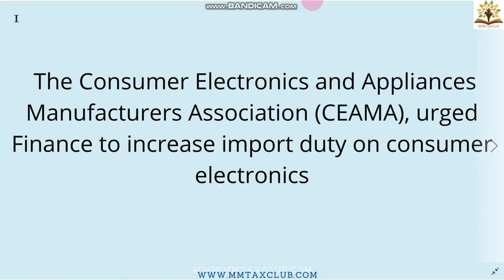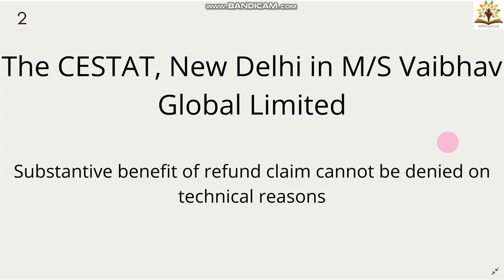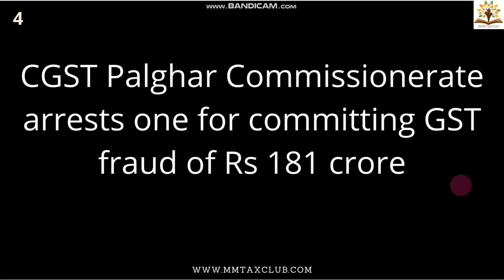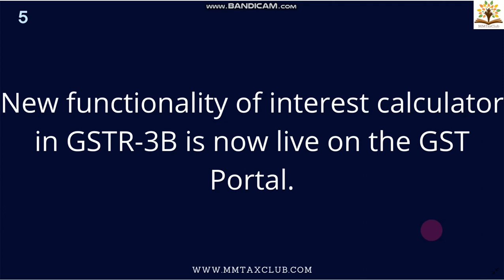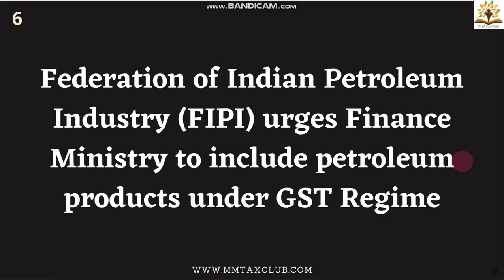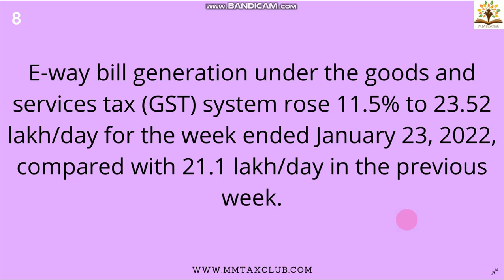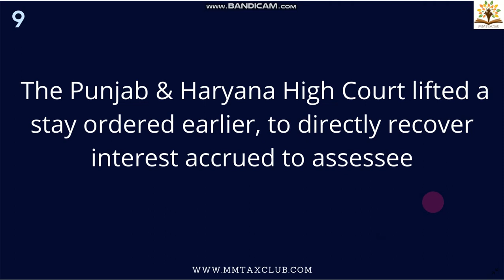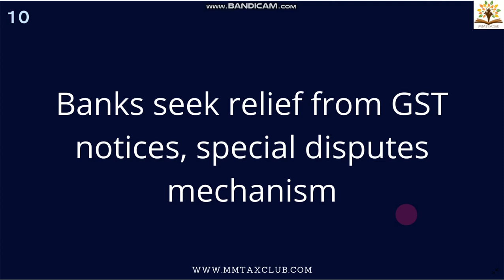Tax10 E-19 | Ten Tax and Financial Information of the day back to back | 27-01-2022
The Consumer Electronics and Appliances Manufacturers Association (CEAMA), urged Finance to increase import duty on consumer electronics
The CESTAT, New Delhi in M/S Vaibhav Global Limited
Substantive benefit of refund claim cannot be denied on technical reasons
The Hon’ble Madras High Court in Quest Global Engineering Services Private Limited
directed the taxpayer to provide proper credit notes to neutralise the alleged excess GST payment as refund claim filed by the taxpayer/assessee is barred by limitation.
CGST Palghar Commissionerate arrests one for committing GST fraud of Rs 181 crore
New functionality of interest calculator in GSTR-3B is now live on the GST Portal.
Federation of Indian Petroleum Industry (FIPI) urges Finance Ministry to include petroleum products under GST Regime
Adani Wilmar IPO is open for subscription
Open 27th Jan | Close 31st Jan | Allotment 3rd Feb | Listing 8 Feb
E-way bill generation under the goods and services tax (GST) system rose 11.5% to 23.52 lakh/day for the week ended January 23, 2022, compared with 21.1 lakh/day in the previous week.
 The Punjab & Haryana High Court lifted a stay ordered earlier, to directly recover interest accrued to assessee
Banks seek relief from GST notices, special disputes mechanism